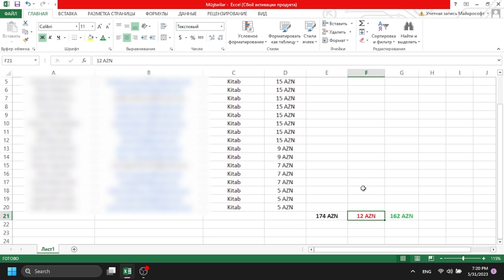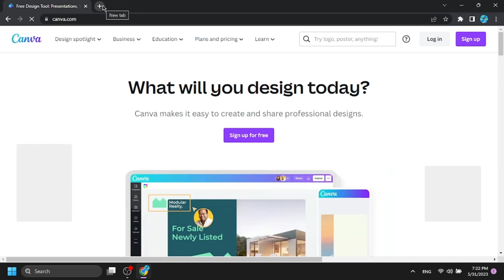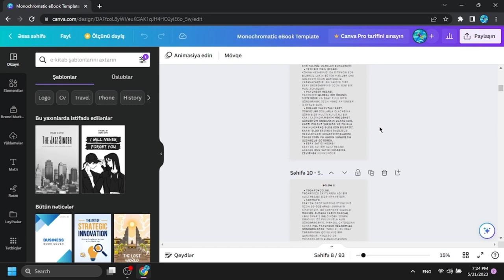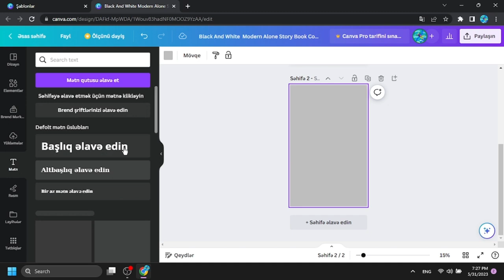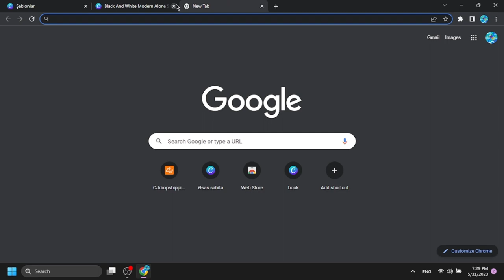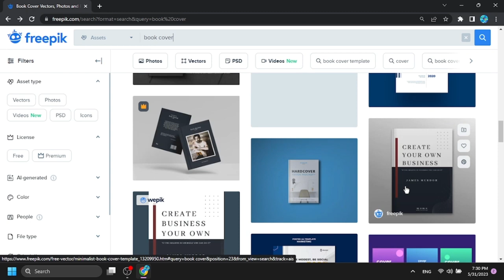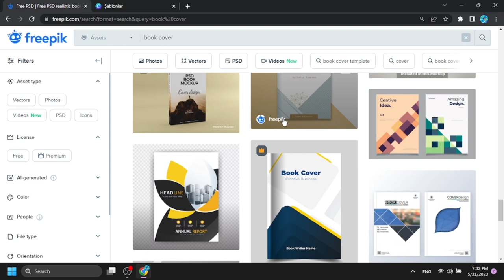Kitabımdan Nə Qədər Qazandım?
Hər vaxtınız xeyirli olsun, bu videoda e-kitab hazırlamaq haqqında danışmışıq.

Açar sözlər:
ebay dropshipping challenge
dropshipping,
dropshipping nasıl yapılır,
dropshipping nedir,
dropshipping for beginners,
dropshipping 2022,
dropshipping shopify,
dropshipping challenge,
dropshipping amazon,
dropshipping ebay,
dropshipping azerbaycan,
dropshipping tutorial,
trackerbot,
trackerbot ebay,
trackerbot walmart,
tracker bot kullanımı,
trackerbot amazon,
trackerbot non api,
trackerbot aliexpress,
trackerbot bluecare express,
trackerbot nedir,
dropshipping alibaba,
dropshipping amazon for beginners,
dropshipping azərbaycan,
dropshipping amazon fba,
dropshipping a-z,
amazon dropshipping,
cj dropshipping
aliexpress dropshipping,
alibaba dropshipping,
dropshipping biaheza,
dropshipping basics,
dropshipping başlangıç
dropshipping nasıl yapılır,
dropshipping nedir,
dropshipping eğitimi,
dropshipping ürün bulma,
dropshipping dersleri,
e-kitab satmaq
e-kitap
dropshipping nece edilir,
dropshipping amazon,
dropshipping amazon nasıl yapılır,
dropshipping azərbaycan,
dropshipping aylık kazanç,
afiliate marketinq,
dropshipping alibaba,
online iş,
online işler,
online iş fikirleri,
online işlər,
dropshipping ebay,
e ticaret,
drop servicing,
qazanc,
qazanc fikri,
real qazanc,
online qazanc,
asan qazanc,
en yaxsi peseler,
gündəlik qazanc